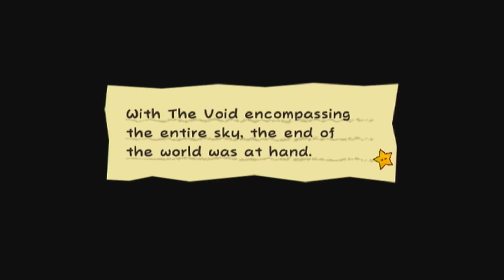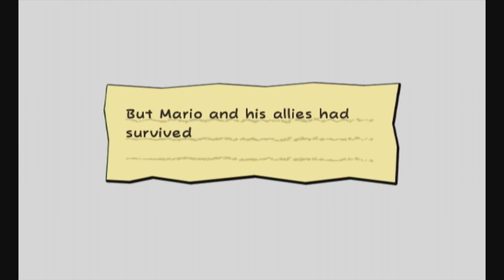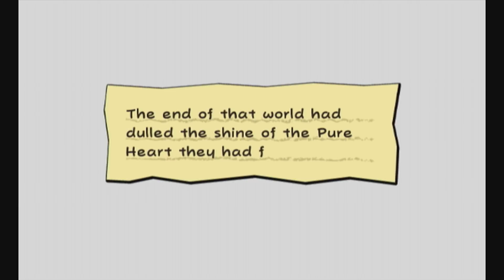Chapter 6-2 | Super Paper Mario 100% Walkthrough "28/50" (No Commentary)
In this part, we attempt to complete Chapter 6-2, defeat Mimi and Mr. L, and get our 7th Pure Heart.

Collectibles: 1

1. Pure Heart #7 - 16:05

MIMI - 2:02

When battling Mimi, it's best to play as Peach as you can use your parasol to blocks attacks. Use Thoreau to grab Mimi's rubees and toss them back at her, you can also flip to 3D if she does in order to chase after her.

BROBOT L-TYPE - 13:35

Brobot L-Type may seem intimidating, but you can easily interrupt it's attacks by dropping Boomer and blowing it up. Keep spamming Boomer to win easily.